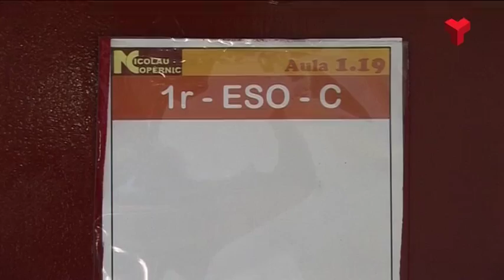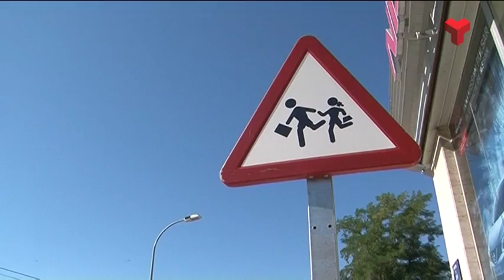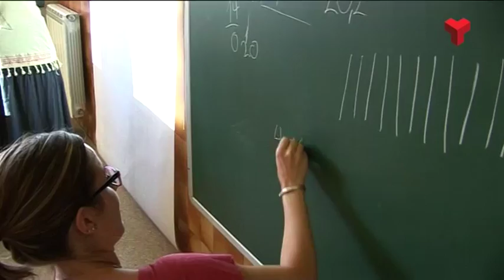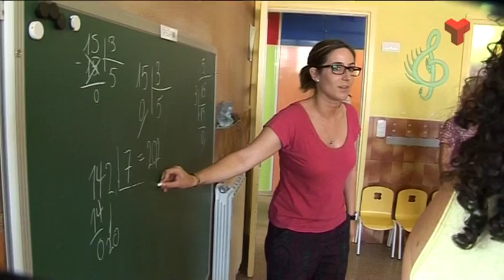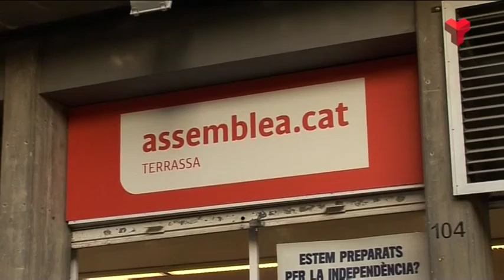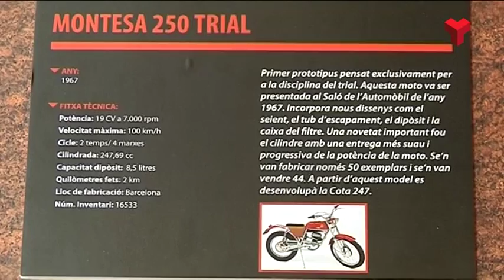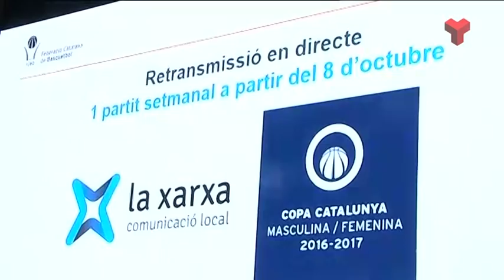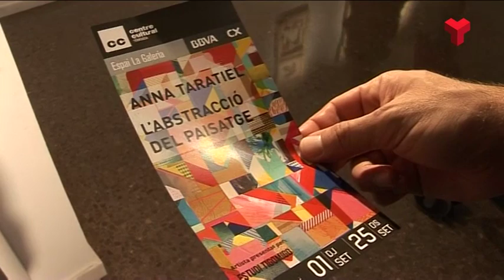Informatiu Tarda 09-09-2016 de Canal Terrassa